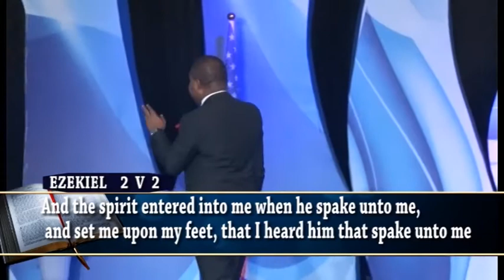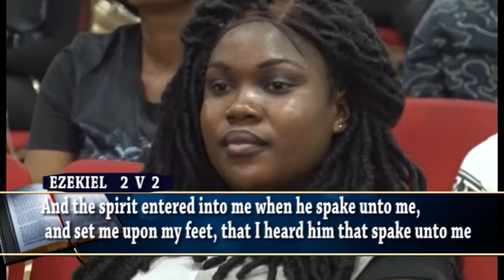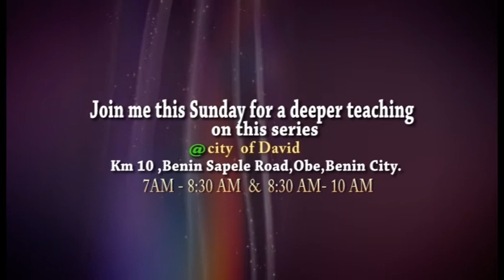THE POWER OF PROPHECY PART 2 BY PASTOR CHARLES OSAZUWA